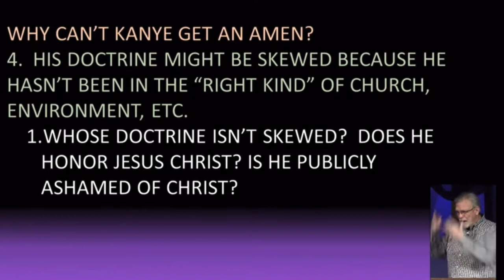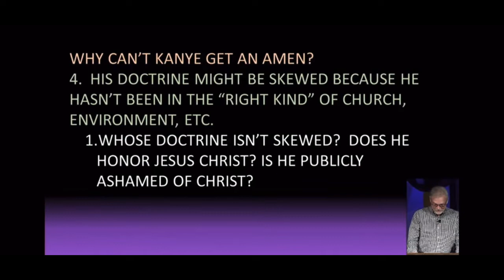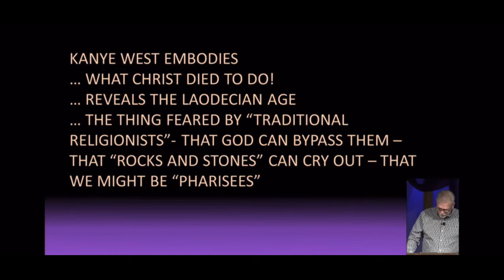“Ye” Christian Pastors Perspective On Kanye West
Kanye West and our role as believers in the body of Christ.